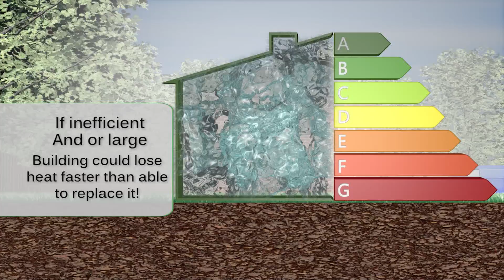Trailer - Ground Source Heat Pumps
For full video, please visit learninglounge.com.

This video examines Ground Source Heat Pumps, using the ground as a source of heat by harvesting solar energy.

Special thanks to Worcester Bosch for the Bore Hole footage used in the full video.